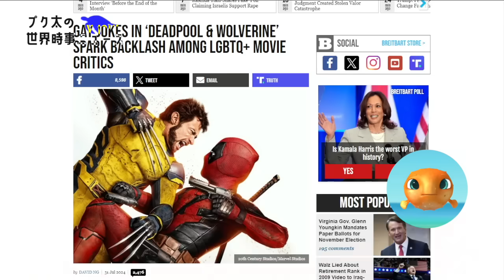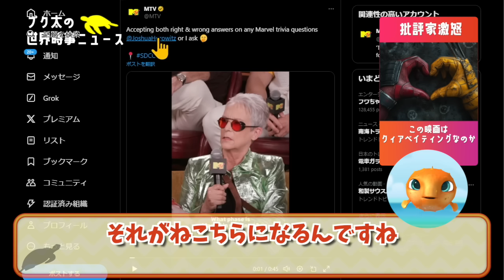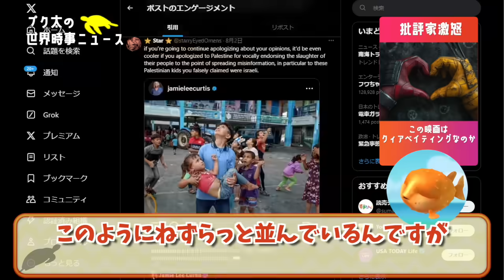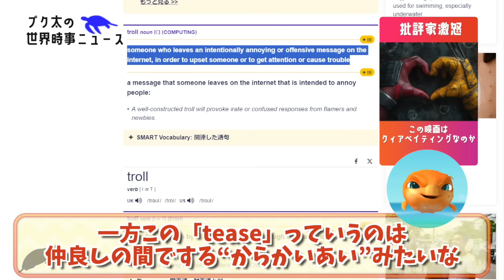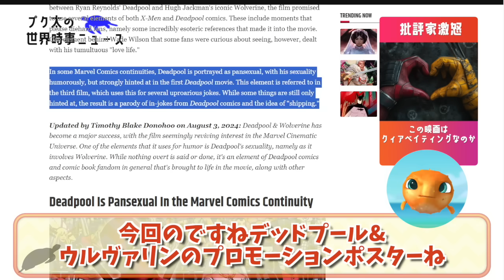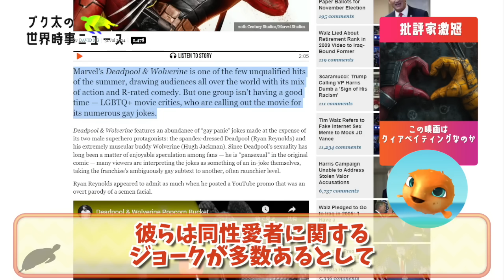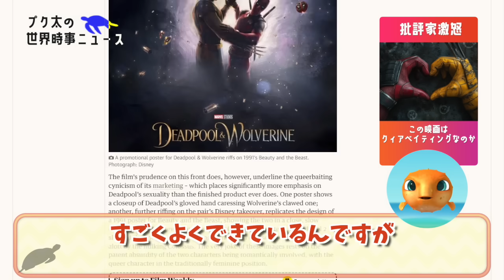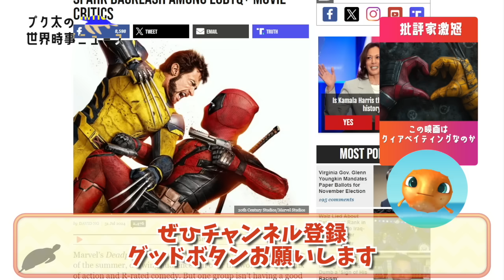【悲報】大ヒット上映中の「デッドプール＆ウルヴァリン」クィアベイティングと批判される。LGBT批評家激怒！ガーディアン「ディズニーよ！デッドプール出すならウルヴァリンとS◯Xさせろ！」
今回は「デッドプール＆ウルヴァリン」からの話題！